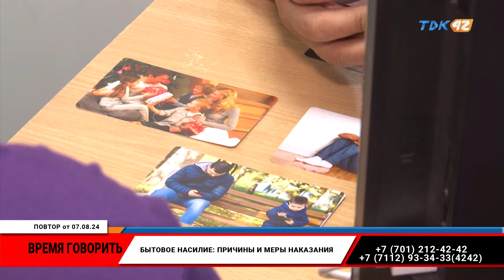Время говорить! (07.08.2024)